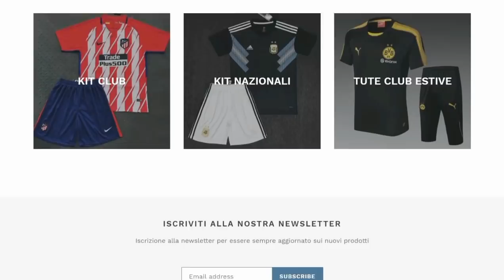Foggia-Benevento 1-1 Coda, Kragl. Rapina a mano armata giallorossa. Arbitri incompetenti!!!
CALCIOSHOPTOP.COM COMPRA LA MAGLIA DELLA TUA SQUADRA A 29,99$!